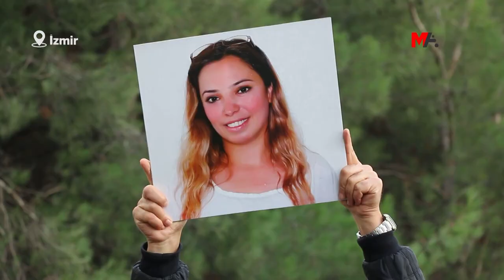DENİZ POYRAZ DAVASINDA KARAR USULDEN BOZULDU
İstinaf Mahkemesi, Deniz Poyraz'ın katili Onur Gencer'in yargılandığı davada eksiklikler olduğunu belirterek, dosyayı usulden bozdu